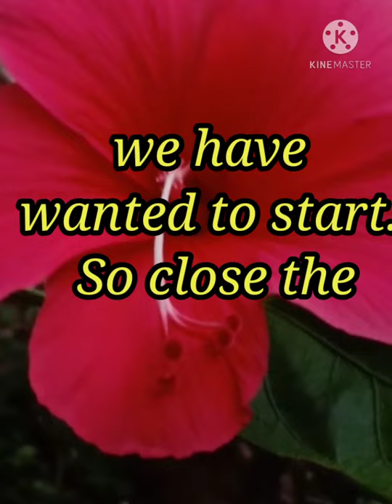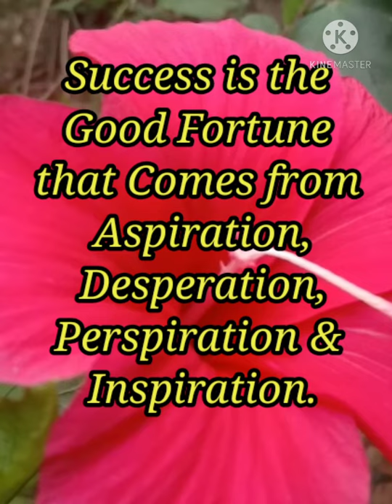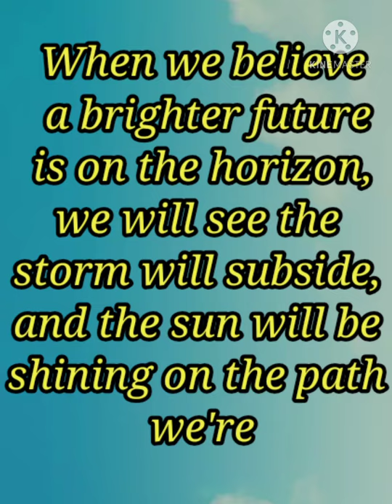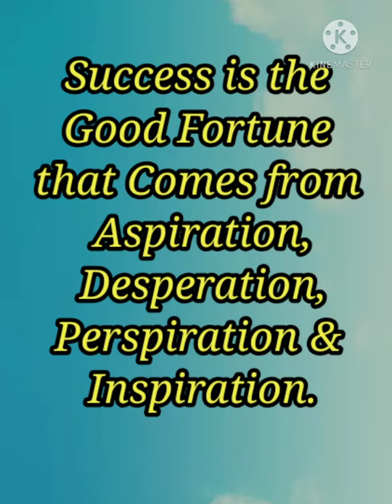Happy morning. Thought of the day : Believe we can achieve. let's get motivated.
happy morning